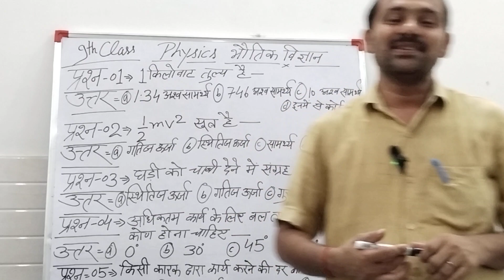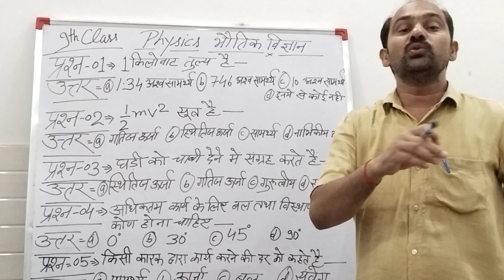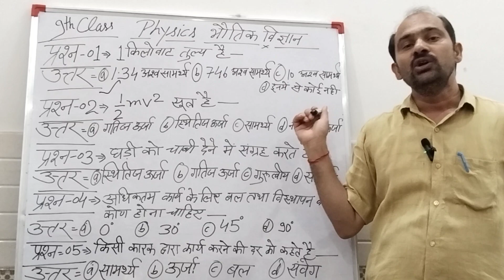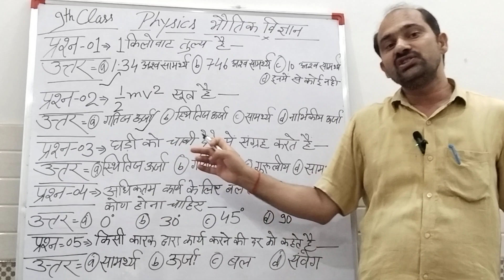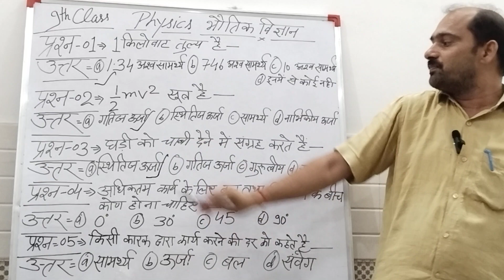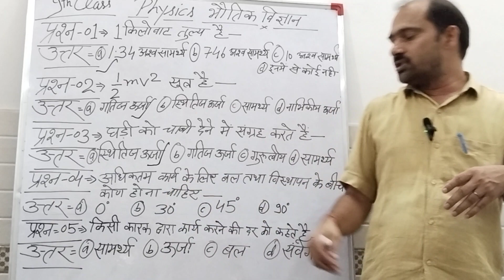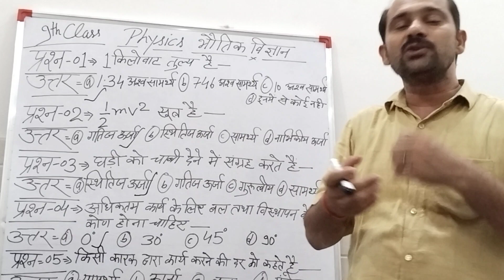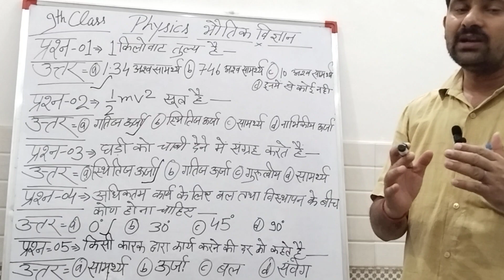1/2mv2 किसका सूत्र है?